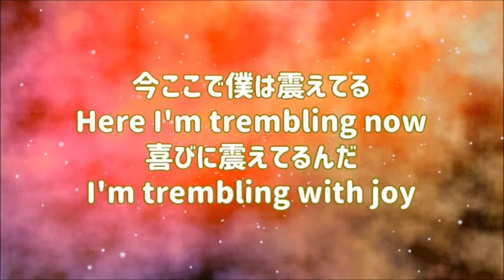『未来からの歌』山口県ふるさと大使マウンテンマウスまぁしぃ&まあちゃん 映像作家ヒシャ笑もん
2020/5/20 KIN52(音13ギフトの日)

No.20200189
全体の長さ　4分41秒。441。振り返ると144。マヤナンバー144の鏡の向こうは、117。数霊/かずたまで、117＝ありがとう。未来からありがとうありがとう。【441】のエンジェルナンバーの意味“たくさんの天使たちがそばにいて、あなたの思考が前向きで愛に満ちたものになるよう働きかけてくれています。前向きでいられるよう、あなたも天使たちに助けを求めてください”「441」のエンジェルナンバーが持つ意味はこのようになります。
天使と大天使は、あなたの思考がすぐに現実になるので、ポジティブな希望や祈りだけを考えるように伝えています。
心配や不安は勇気を出して手放し、いつも前向きでいられるように天使にお願いしましょう。変わることを恐れないでください
天使たちは新しい始まりや機会、計画に目を向けるように、あなたに促しています。
それらはとてもいい理由であなたの人生に起こっており、必ずあなたの利益になると知っているからです。
この時期は変わることを恐れないで、自信と信頼を持ってどんどん前に進んでいけば、必ず道は開け、そして天使たちの応えも見えてきますよ。